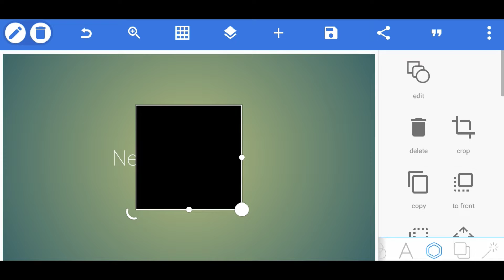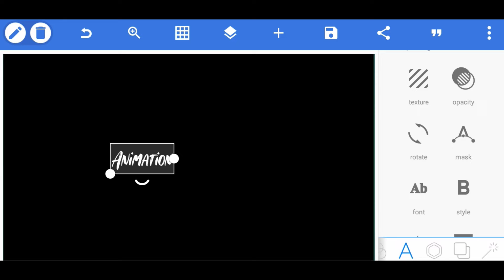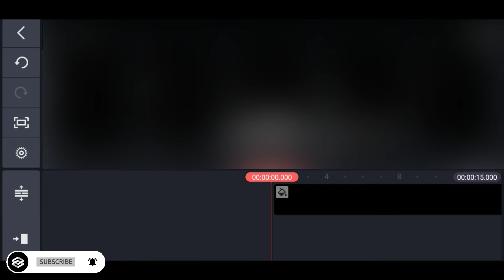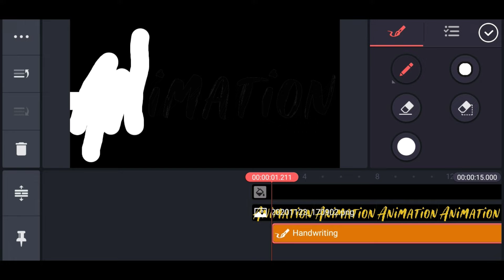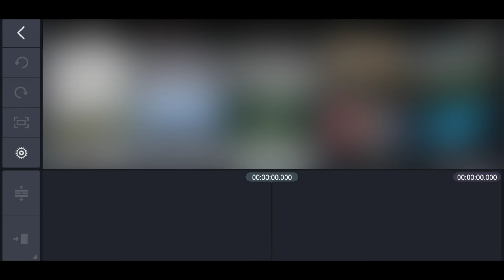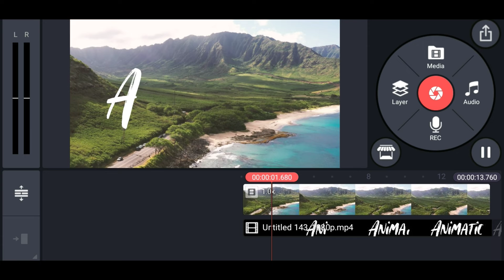Write on CINEMATIC BRUSH STROKE TEXT EFFECT (Animation) in KINEMASTER || PIXELLAB || SUNIL SUNNU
Hello!!!
Hi there!!!
My name is SUNIL SUNNU!!!

Thank you for coming to watch my very first video ever!!!

A new video guy's where i showed you how to create a CINEMATIC BRUSH STROKE TEXT EFFECT in KINEMASTER!!! Hope you all liked the video, A lot of content like this is coming in future so If you want to see more videos like this then please consider SUBSCRIBING to the channel and hit the bell icon right next to it Inorder to get notified whenever SUNIL SUNNU upload's an awesome new video!!! Let me know your thoughts in the comment's And comment on what type of content you all want to see in this channel and comment your suggestions for my next video's!! And that's pretty much for this week, see you all in the next vid, untill the next vid this is SUNIL SUNNU signing off!

Time stamps ⏱️ :
0:00 Intro
0:21 Preview
1:26 Montage
2:03 Tutorial beginning
2:13 Open Pixellab
4:19 Open Kinemaster #1
6:34 Open Kinemaster #2
7:51 Final Output
8:58 Ending
9:33 Outro

Queries solved in this video :
1)how to make a brush stroke text effect in kinemaster?
2)how to create a cinematic brush stroke text effect in kinemaster?
3)how to edit a video in kinemaster?
4)how to create a cinematic text in kinemaster?
5)how to create cinematic like text editing in kinemaster?
6)how to make cinematic like text editing in kinemaster?
7)how to create a cinematic like brush stroke text effect in kinemaster?
8)how to make an awesome cinematic brush stroke text effect in kinemaster?
9)how to edit a cinematic like brush stroke text effect in kinemaster?
10)how to create an amazing cinematic video in kinemaster?

1) Free music from OFFICIAL KINEMASTER ASSETS STORE